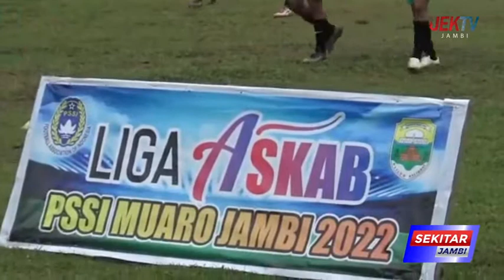PJ BUPATI BACHYUNI HADIRI FINAL LIGA ASKAB PSSI U21 MUARO JAMBI